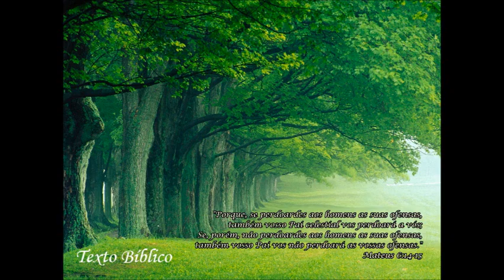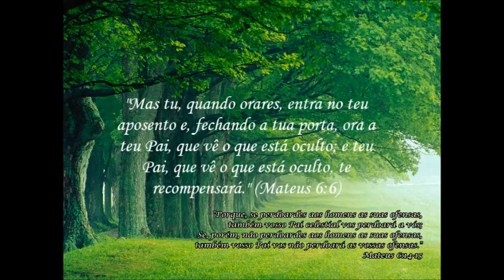Como se deve orar - Mateus 6:5-18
"Mas tu quando orares, entra no teu aposento e, fechando a porta, ora a teu Pai, que vê o que está oculto; e teu Pai, que vê o que está oculto, te recompensará." (Mateus 6:6)